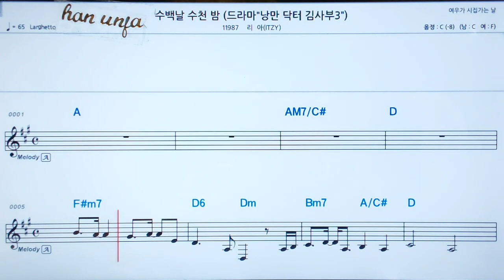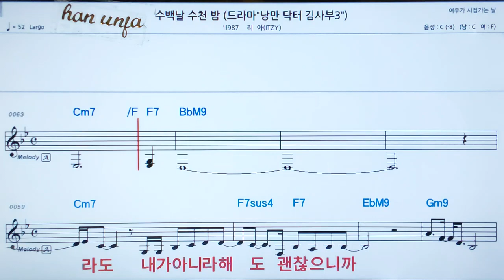💖수백날 수천 밤/리아 👍MR,가라오케 악보 코드 가사 ,Karaoke반주